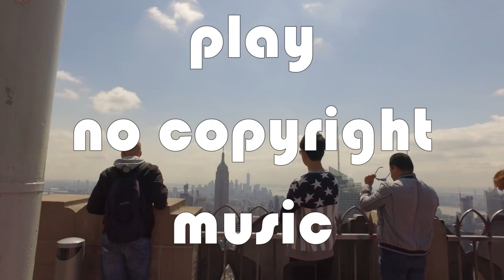Speo - Make A Stand (feat. Budobo) [NCS Release]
Listen ad-free with YouTube Premium
Song : Make A Stand
Artist : Speo, Budobo